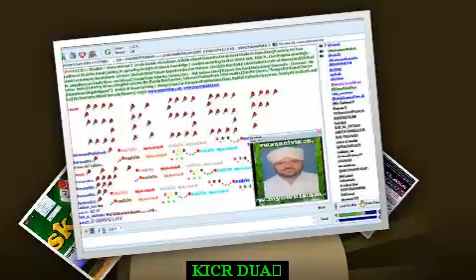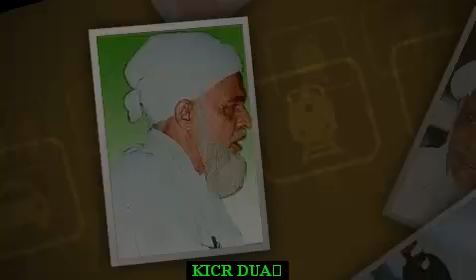KERALA ISLAMIC CLASS DUA @ NIZAR FAISY